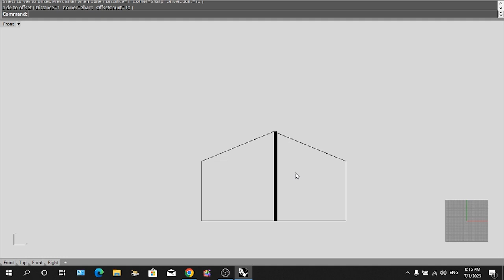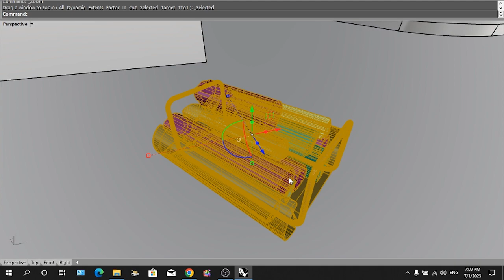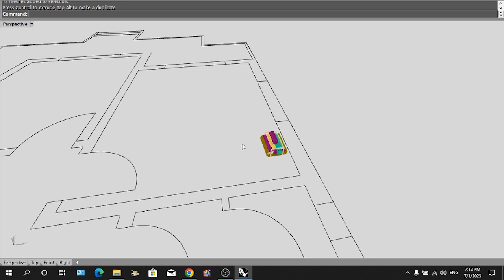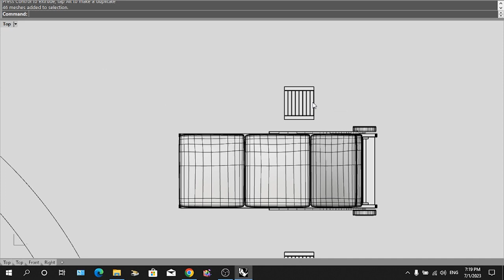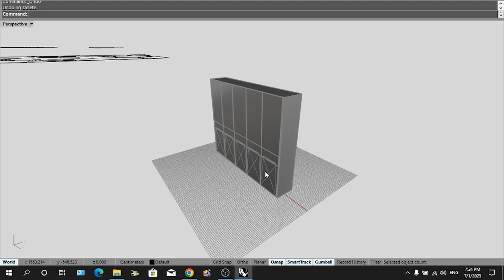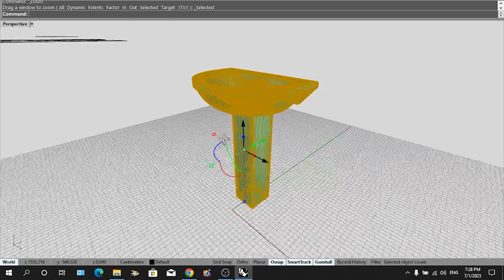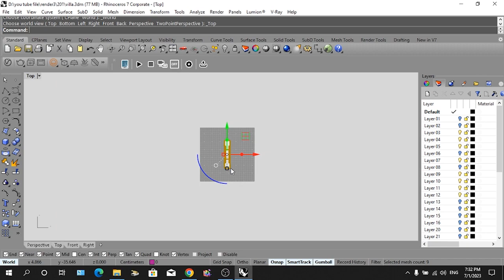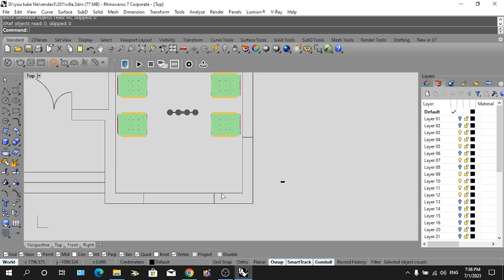interior and exterior workshop villa part 21